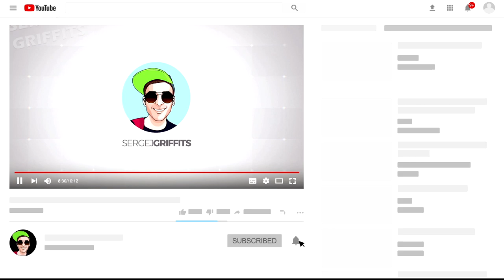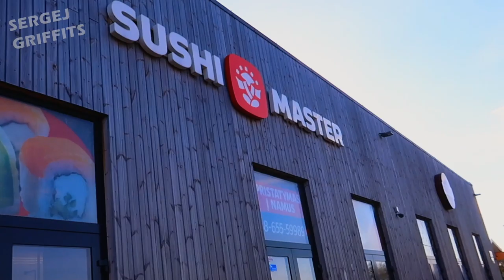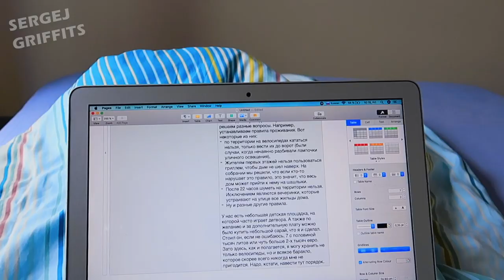Моя палангская квартира и не только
Показываю свою квартиру в Паланге и просто бездельничаю

► ПОСЫЛКИ МОЖНО ПРИСЫЛАТЬ ПОЧТОВОЙ ЛОШАДЬЮ ПО АДРЕСУ: LT - 94114, Taikos pr. 81, Klaipeda, Lithuania, UAB "Radijo stotis Laluna", Sergej Griffits.